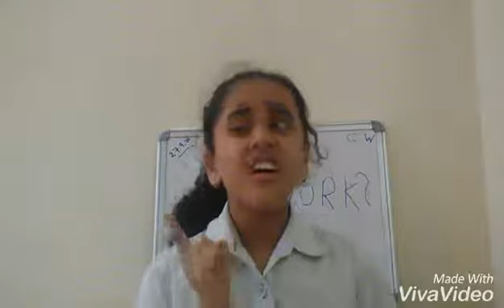Excuses for not completing homework | drama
Sorry people for the music being so loud... There was a technical error while editing so had to upload like this... Hope you like this video. we will be more careful next time...